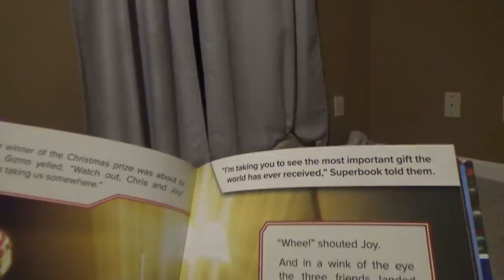COOK & CLEAN WITH ME! | BACON BROWN SUGAR CHICKEN!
Hey family!!  In today's video I share a little bit of my afternoon routine and I make some Bacon Brown Sugar Chicken for supper!

Bacon and Brown Sugar Chicken ( I didn't have this much bacon, but this is the Original Recipe!)

Ingredients
2/3 cup brown sugar packed
3 tablespoons garlic minced
3/4 teaspoon salt
1/2 teaspoon black pepper
6 chicken breasts boneless and skinless (4-5 ounces each)
12 slices bacon

Directions:
In a large bowl add the brown sugar, garlic, salt and pepper and mix until combined.
Coat the chicken in the brown sugar mixture.
Wrap each piece of chicken with two slices of bacon (aim for the end of the bacon pieces to stay under the chicken to prevent unwrapping while cooking).
Place into your baking pan (with at least 2 inch high sides).
Top with the remaining brown sugar mixture.
Cook at 375 degrees for 25-30 minutes or until cooked through and browned.